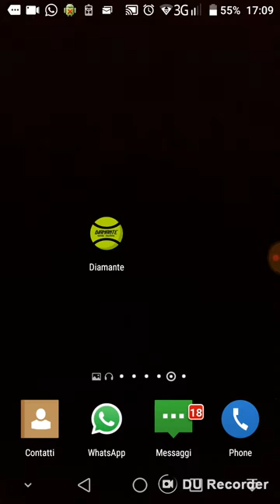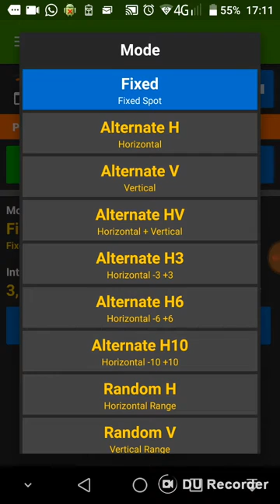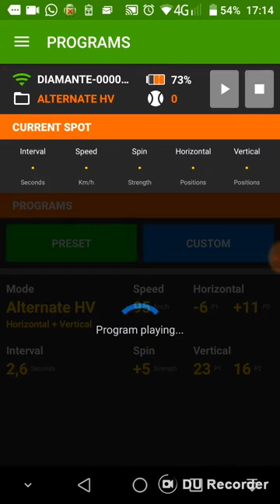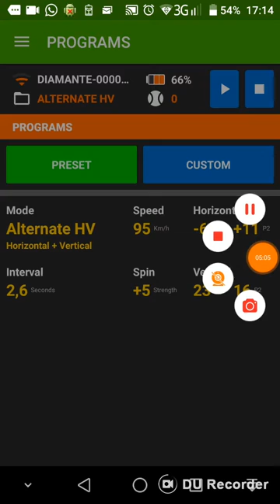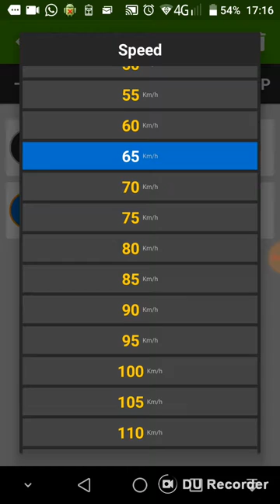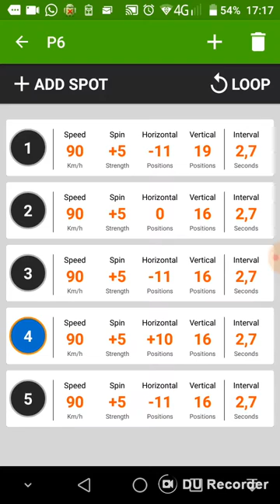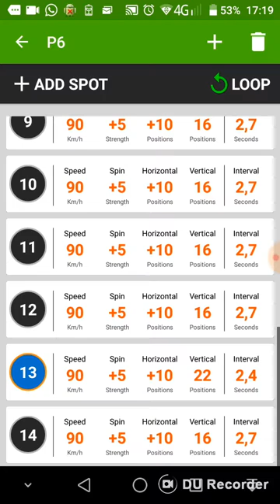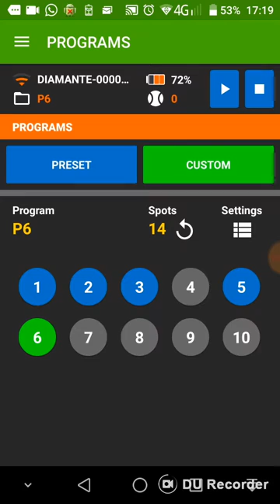tennis ball machine app instruction in ITALIANO diamante 2 2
Sport Ball Machines